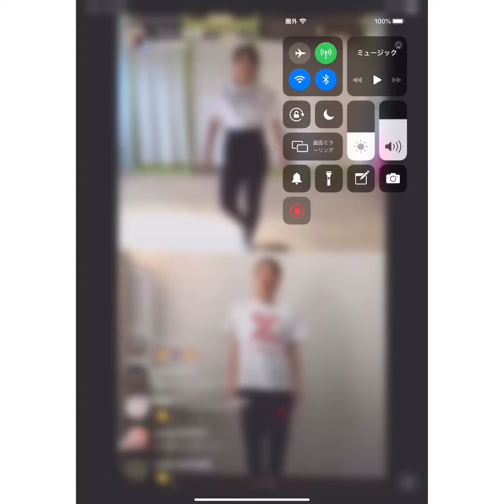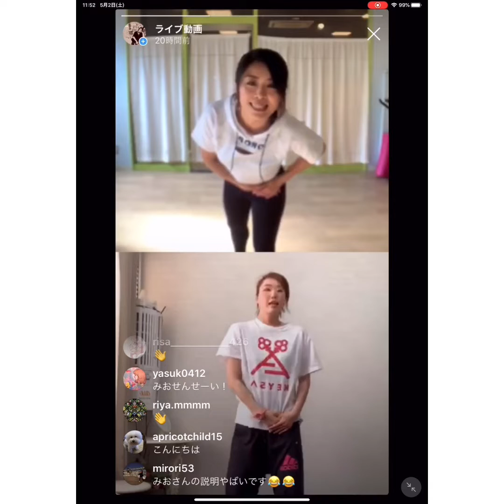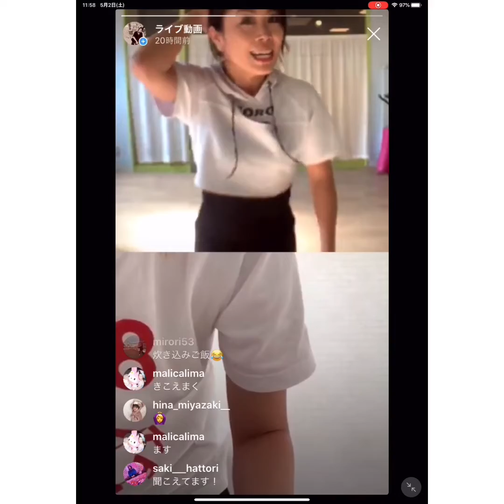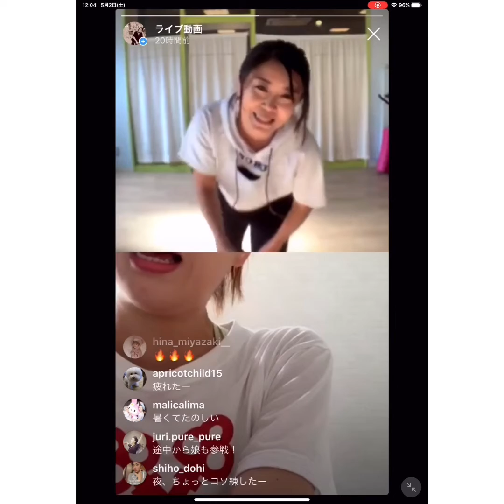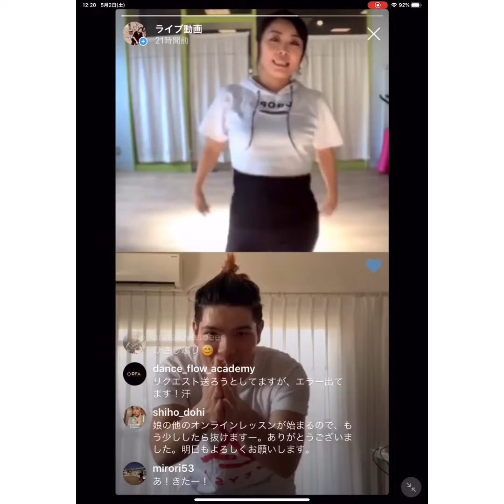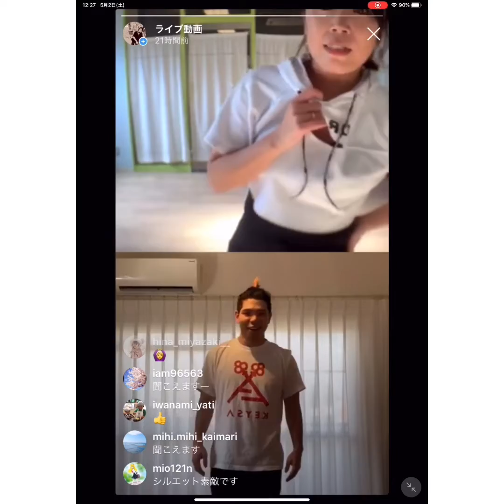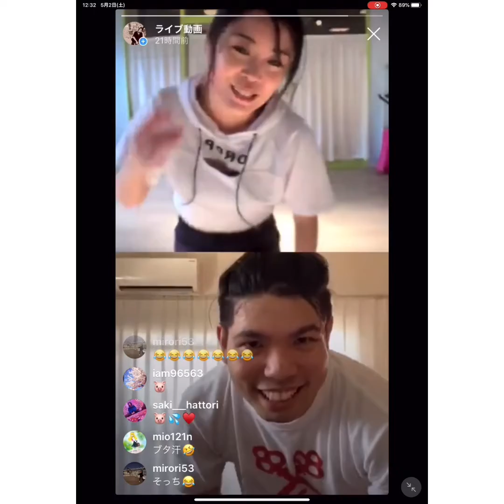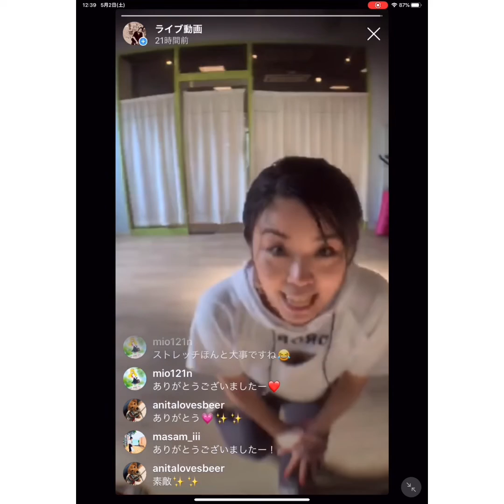2週間で10キロ痩せるダンス！2日目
ダイエットダンス1週間チャレンジ！

youtubeで話題の、
2週間で10キロ痩せるダンス！
やってみたいけど、30分繰り返しはきつい（汗）

と、言うことで3つのバリエーションを2サイクルやるスタイルでトライ！
2週間はハードル高めなので、まずは1週間みんなでチャレンジ✨

リアルタイムでみたい方は
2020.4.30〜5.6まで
毎日15:00-15:45配信

諸事情で今日は短い動画をアップしますが、
明日からはレッスン丸々アップしまーす。

横浜・渋谷・中野のダンススクール
Dance Flow Academy
体験レッスン受付中！

■オンラインダンススクール
お家でダンスと英語のレッスンしたい方はこちら！

LINE@でお家で練習てきるプチ動画配信中❗️
登録してね♪